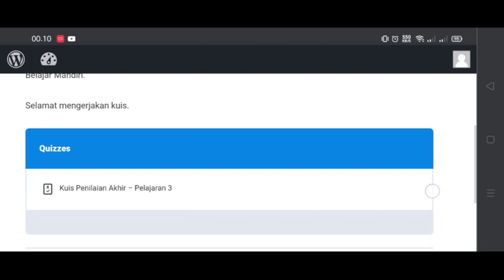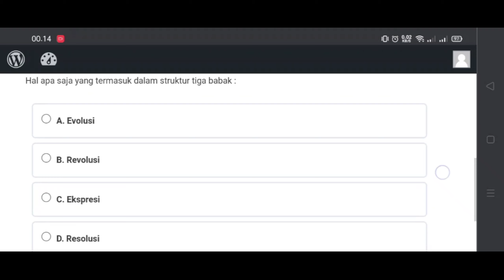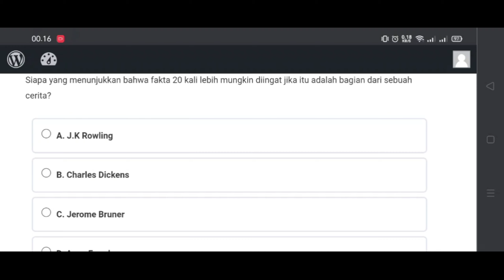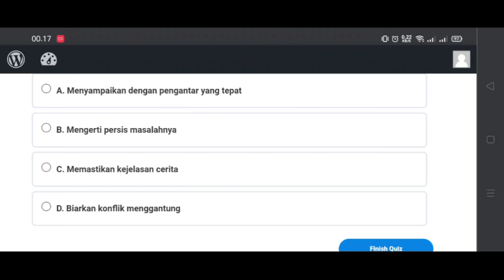Jawaban kuis penilaian akhir pelajaran 3 seri semangat guru